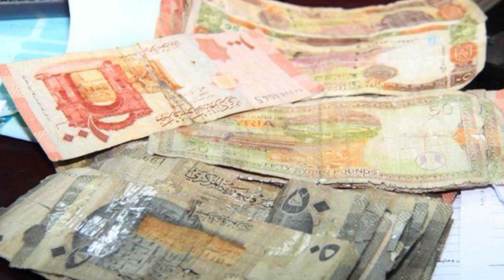موجز السابعة مساءً 29 6 2019